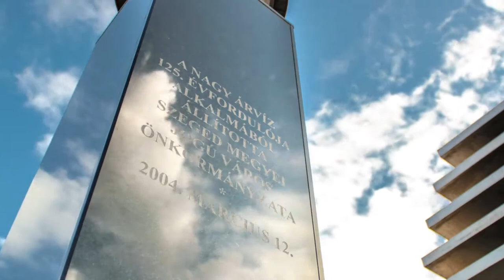SXID-Light Time Lapse Background (Royalty Free Music) Envato Audiojungle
Royalty Free Audio Files

Fantastic interweaving of atmospheric sounds with piano, the rhythm, pensive mood bring your Motion or Time Lapse clip consummate lift, inspiration and beauty.

You may use any of our preview tracks for your projects by providing a link to our music item in your description . Thanks a lot!

Thanks for purchase, and dont forget to rate this item :)

Need some music for your next corporate video, prezentation, home slideshow or the next blockbuster smash hit?